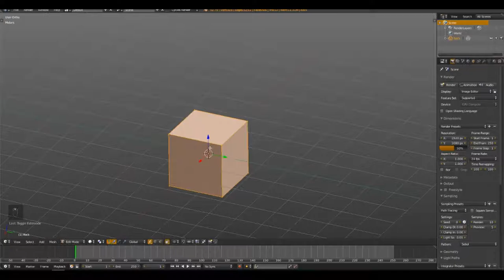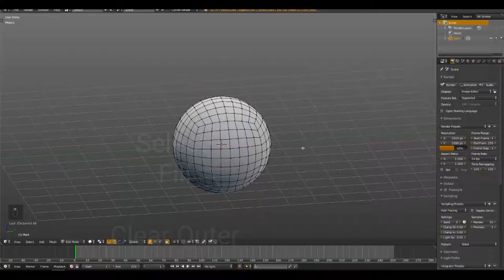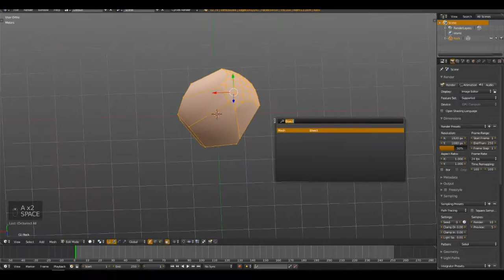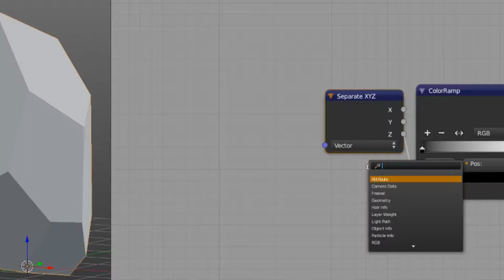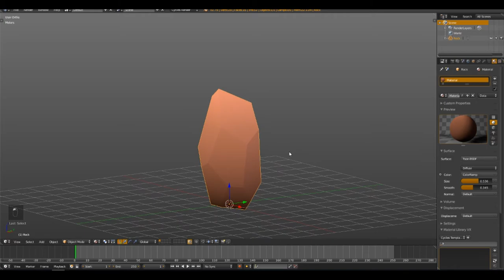Blender Tutorial | Low Poly Rocks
Low poly rocks made with blender, you can export the mesh and the material for your game :D